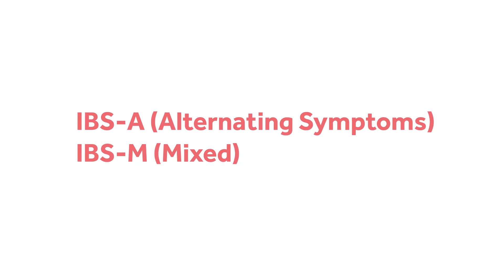Best Probiotics for IBS - Recommended Probiotic Strains for IBS-C & IBS-D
When choosing the best probiotics for IBS it helps to be armed with the most up-to-date research and knowledge. Probiotics have been shown in many clinical trials to support the symptoms of IBS, and most people find them helpful.

Camilla Gray, an expert Nutritional Therapist, talks through everything you need to know about the best probiotics for IBS, including which probiotic strains to look for depending on your symptoms.

There are different types of IBS and it is important to work out which type you have so you can choose the right strain of probiotic. We know that different probiotic strains are beneficial for different symptoms of IBS.

The best strain of probiotic for IBS-C, which presents with regularity issues and constipation, is Bifidobacterium lactis BB-12. This strain has been shown to promote more regular bowel movements, which are easier to pass, as well as supporting gut health in general.

The best strain of probiotic for IBS-D, where the primary symptom is diarrhoea, is Saccharomyces boulardii. Saccharomyces boulardii, a friendly yeast, has been well researched for diarrhoea and shows significant improvements in abdominal pain and stool frequency for individuals with IBS-D.
Ideally, take Saccharomyces boulardii in addition to colonising strains such as Lactobacillus acidophilus NCFM and Bifidobacterium lactis Bi07.

The best probiotic strains for IBS-A and IBS-M, where symptoms tend to alternate between bloating, pain, constipation, and diarrhoea, are strains like Lactobacillus acidophilus NCFM and Bifidobacterium lactis Bi07. These two strains together have been specifically trialled in people with IBS and found to not only regulate bowel movements but to also relieve abdominal distension, and abdominal cramps, and bloating.

The cost of IBS to the NHS is estimated at £1.2-£2 billion per year in the UK, according to a 2022 report. The NHS suggests that probiotics may help to help relieve IBS symptoms, particularly bloating and flatulence and NHS online indicates that before seeking advice from a medical practitioner 75% of people manage IBS symptoms with self-care, such as probiotics.

You can read Camilla's full article about choosing the best probiotic for IBS

References:
Eskesen, D. et al. (2015), ‘Effect of the probiotic strain Bifidobacterium animalis subsp. lactis BB-12® on defecation frequency in healthy subjects with low defecation frequency and abnormal discomfort: a randomised, double-blind, placebo-controlled, parallel-group trial’, British Journal of Nutrition, Nov 28: 114(10) :1638–1646.
Nishida, S. et al. (2004), ‘Effect of Yoghurt Containing Bifidobacterium lactis BB-12® on Improvement of Defecation and Fecal Microflora of Healthy Female Adults’, Milk Science, 53(2):71-80.
McFarland L, Karakan T, Karatas A (2021) Strain-specific and outcome-specific efficacy of probiotics for the treatment of irritable bowel syndrome: A systematic review and meta-analysis. eClinicalMedicine, 41: 101154.
Ringel-Kulka, T. et al (2011) 'Probiotic bacteria Lactobacillus acidophilus NCFM and Bifidobacterium lactis Bi-07 versus placebo for the symptoms of bloating in patients with functional bowel disorders: a double-blind study'. J Clin Gastroenterol 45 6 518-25.

Reminder: if you are experiencing severe IBS symptoms, you must always speak to your doctor for advice.

0:00 Intro to probiotics for IBS
0:18 IBS-C probiotics Bifidobacterium lactis BB-12
0:31 IBS-D Saccharomyces boulardii
1:09 IBS symptoms
1:26 Lactobacillus acidophilus NCFM for IBS